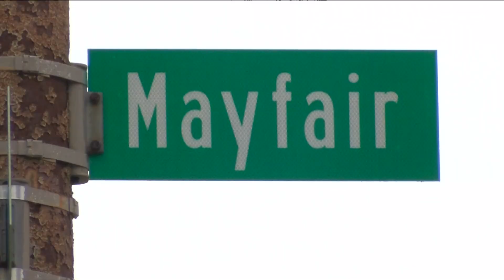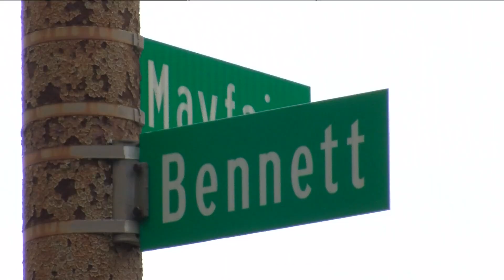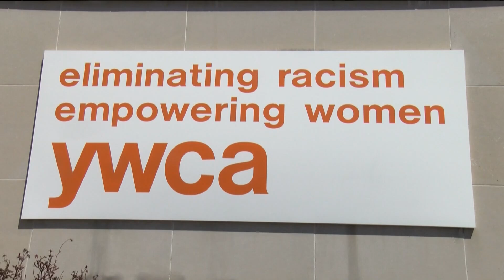Man accused of kidnapping woman in Detroit, assaulting her in west Toledo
Toledo police say Kevin Thompson II forced a woman into his car in Detroit and brought her back to his west Toledo home where he assaulted her.